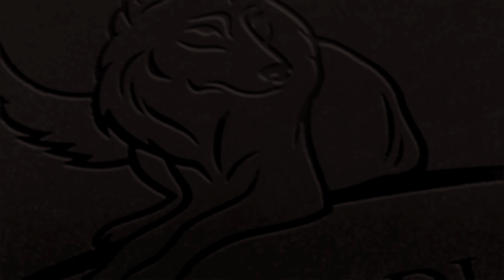WOLF MEDIA UK LOGO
Welcome to Wolf Media UK, where the realms of visual storytelling and artistic expression merge into an unforgettable experience! 📸🎥🎨👗

Wolf Media UK is a multifaceted YouTube channel that delves into the realms of photography, videography, logo design, and fashion shoots. Our pack of talented creatives is dedicated to capturing the essence of moments, crafting compelling visuals, and weaving narratives that leave a lasting impact.

Through our photography and videography content, we take you on immersive journeys through captivating landscapes, mesmerizing portraits, and breathtaking events. Whether it's a scenic exploration or a personal milestone, our lenses capture the beauty and emotions that define these precious moments.

Our logo design expertise allows us to channel the spirit of brands and businesses into visually stunning identities. We dive deep into the core values, aspirations, and unique stories of each client, ensuring that their logos resonate with their target audience and leave an indelible mark in their respective industries.

Fashion shoots are our opportunity to blend art, style, and aesthetics into stunning visual showcases. Our team collaborates with talented models, designers, and stylists to curate striking fashion campaigns that inspire and push boundaries. From high-end editorials to street-style chronicles, we celebrate the diverse and ever-evolving world of fashion.

At Wolf Media UK, we understand the power of visual storytelling and its ability to evoke emotions, spark conversations, and inspire change. Our content is not merely about capturing images or creating designs; it's about creating an experience that resonates with our viewers. We invite you to join our pack and embark on a journey of visual exploration and artistic discovery.

Let's howl together as we unveil the magic that lies within the realms of photography, videography, logo design, and fashion shoots. Welcome to Wolf Media UK, where artistry thrives and inspiration roams free! 🐺📸🎥🎨👗